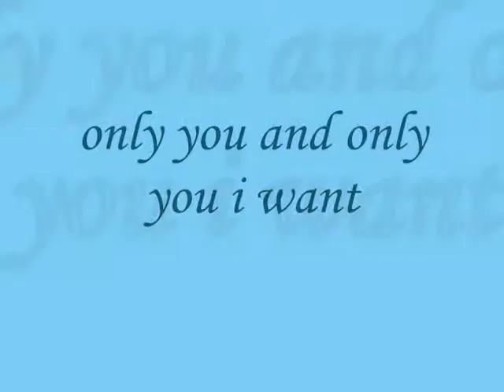only you and only you i want